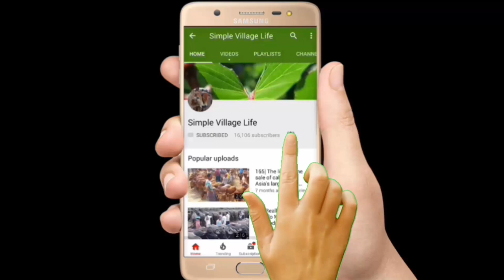606| Indian cow market price| ভারতীয় ষাঁড় গরুর ব্যাপক আমদানি দামেও কম|দামসহ সাক্ষাৎকার দেখুন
Indian cow market price| ভারতীয় ষাঁড় গরুর ব্যাপক আমদানি দামেও কম|দামসহ সাক্ষাৎকার দেখুন